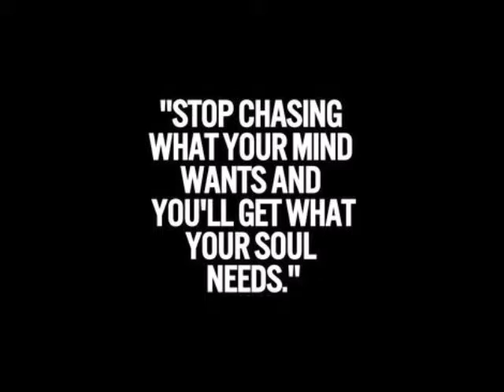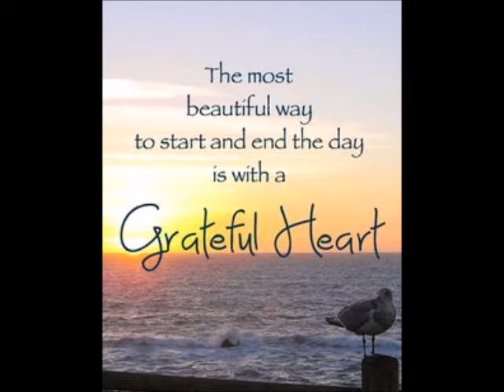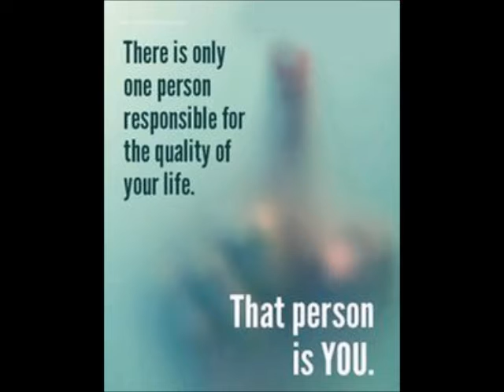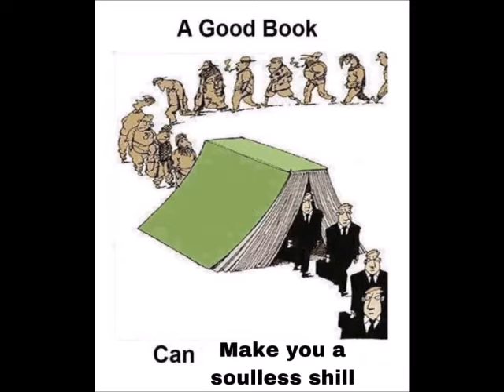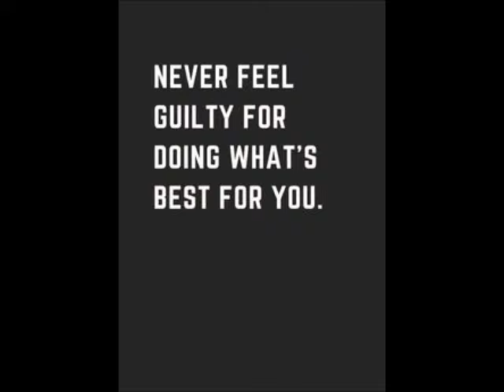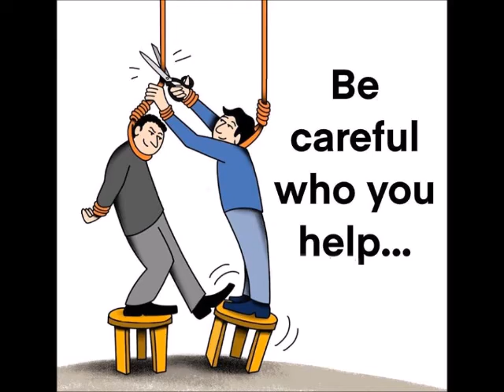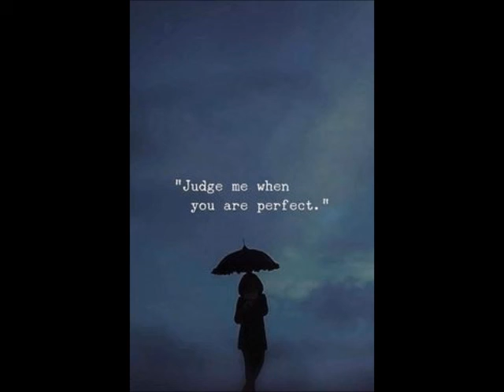Olimayamaana Ethir Kaalam Piano Retro instrumental & Deep thought Images and Punch Lines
Going back to Nostalgiai Fun, Here is your Instrumental music on songs of 20th Century - movie songs Indian songs with motivational quotes and messages